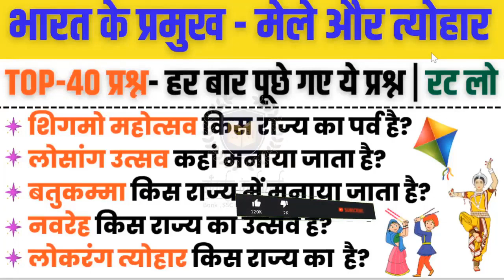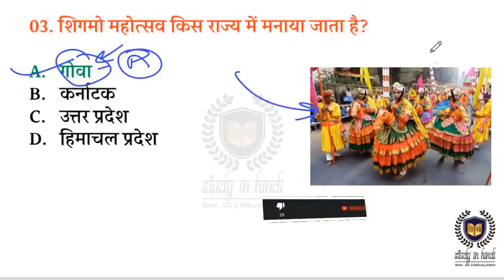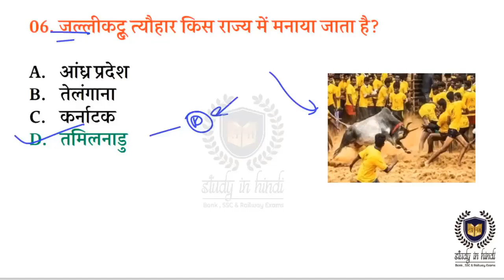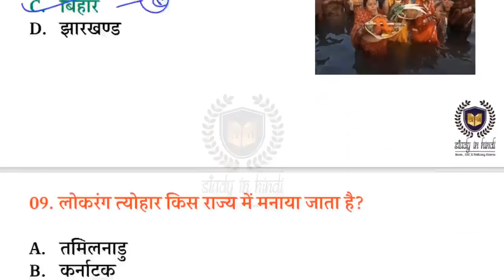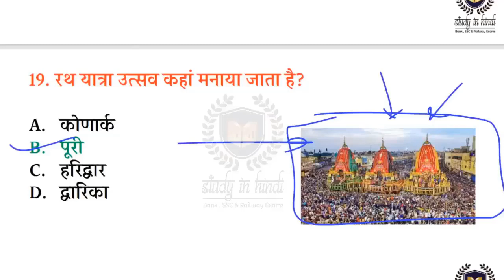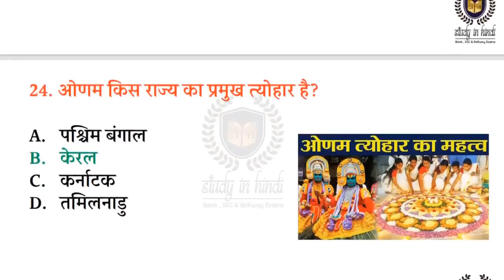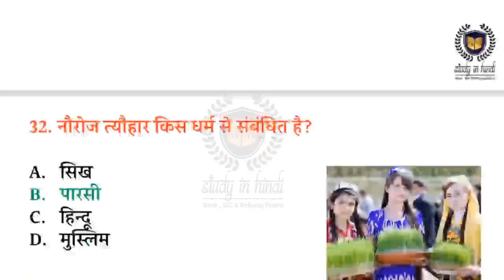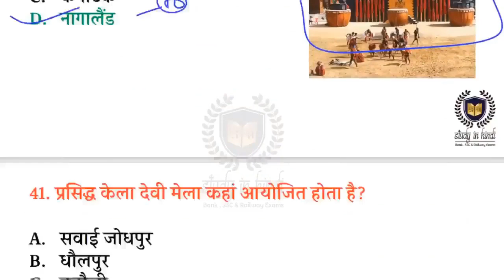SSC GD 2023 - भारत के प्रमुख मेले और त्यौहार | Festivals and Fairs of India |महत्वपूर्ण 42+ प्रश्न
SSC GD Exam Analysis Today | SSC GD Paper Solution | SSC GD Exam Review Today | SSC GD Exam Analysis Second shift | SSC GD 2nd Shift 12 January| 12 January SSC GD Exam Review

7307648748 पर WhatsApp पर अपना नाम लिख के भेज दीजिये PDF और लिंक

➡️📲Study In Hindi Official मोबाइल App-
➡️SSC GD 2023 Best eBook-
🔴👉करेंट अफेयर्स 2022 eBook- Jan to June Top-1200+ Q with Details-

SSC GD EXAM ANALYSIS 2023 | SSC GD PAPER ANALYSIS 12 JAN.(SHIFT-4 ) | SSC GD PAPER SOLUTION